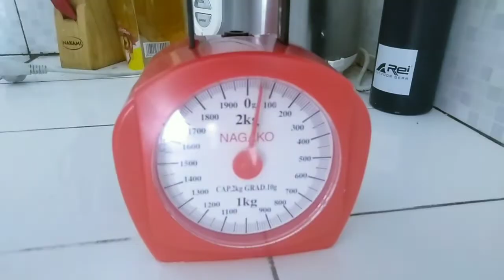MEMBUAT DONAT DAN BOMBOLINI YANG ENAK, LEMBUT DAN EMPUK.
Hai teman -teman. Aku sedang membantu mama membuat donat nih. Siapa yang suka donat?? Kalau suka tonton video ini yaaaa. Biar bisa bikin donat sendiri dirumah.